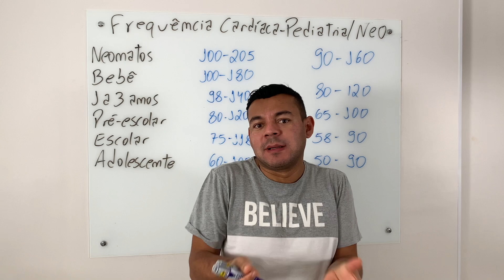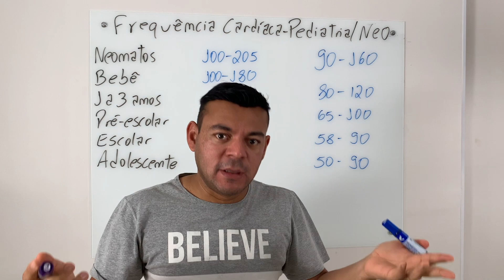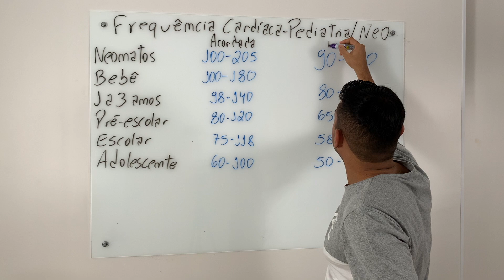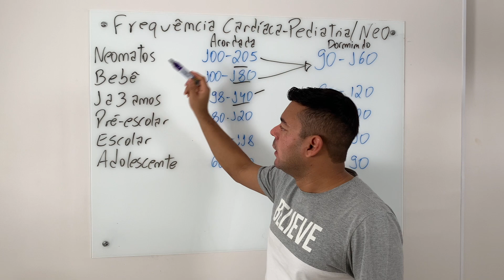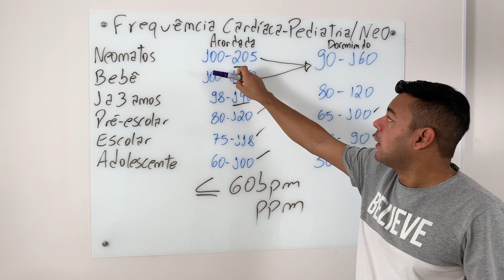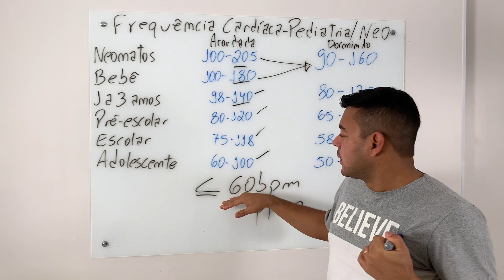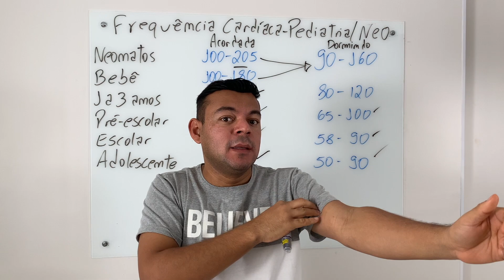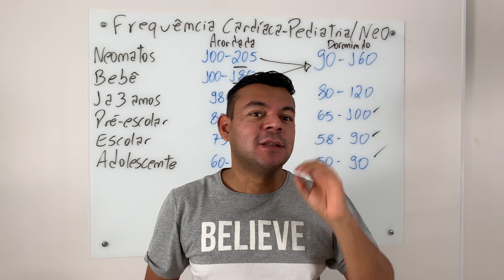Sinais Vitais - Pediatria - FREQUÊNCIA CARDÍACA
Sinais vitais é extremamente importante na conduta clínica.

Para compreender a assistência ao paciente, você precisa dominar o conhecimento de base. Conheça os meus cursos de Fisiologia Aplicada à Clínica.